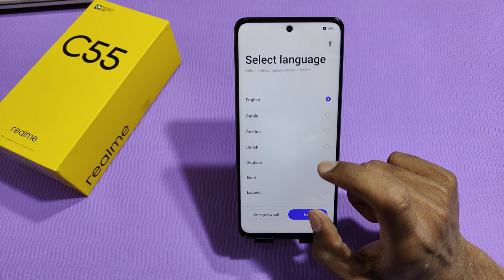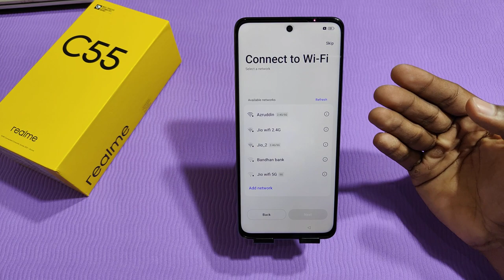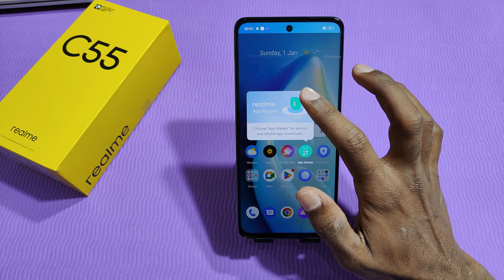How To Setup Realme C55 , Realme C55 First Time Setup Setting , How To Start Realme C55